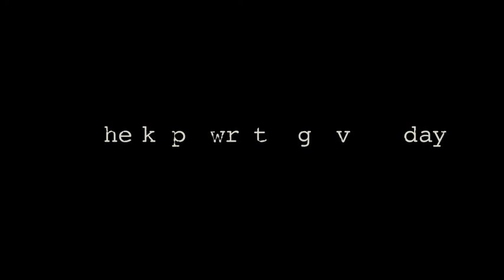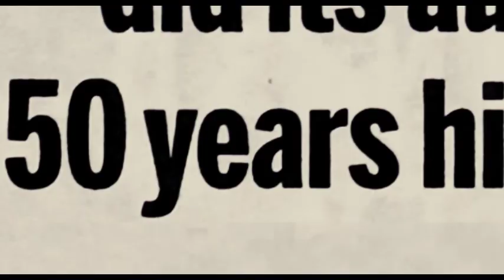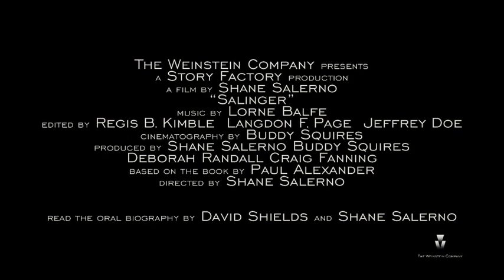Salinger (2013) - Official Trailer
Salinger - in NZ cinemas 6 September

SALINGER features interviews with 150 subjects including Salinger's friends, colleagues and members of his inner circle who have never spoken on the record before as well as film footage, photographs and other material that has never been seen. Additionally, Philip Seymour Hoffman, Edward Norton, John Cusack, Danny DeVito, John Guare, Martin Sheen, David Milch, Robert Towne, Tom Wolfe, E.L. Doctorow, Gore Vidal and Pulitzer Prize winners A. Scott Berg and Elizabeth Frank talk about Salinger's influence on their lives, their work and the broader culture. The film is the first work to get beyond the Catcher in the Rye author's meticulously built up wall: his childhood, painstaking work methods, marriages, private world and the secrets he left behind after his death in 2010.